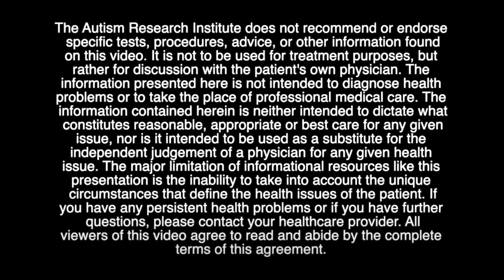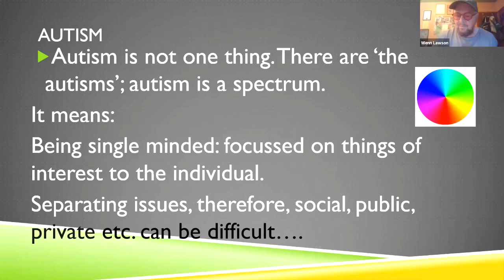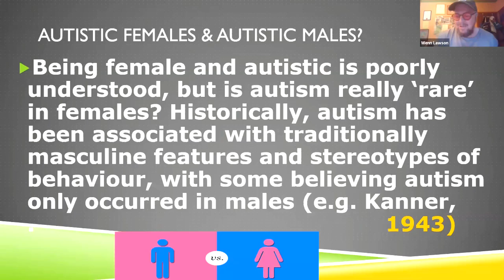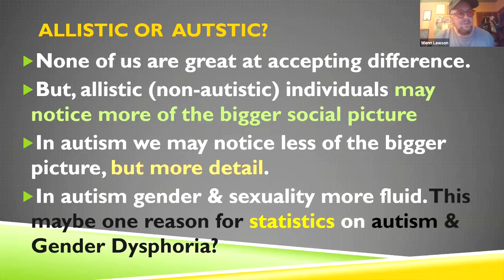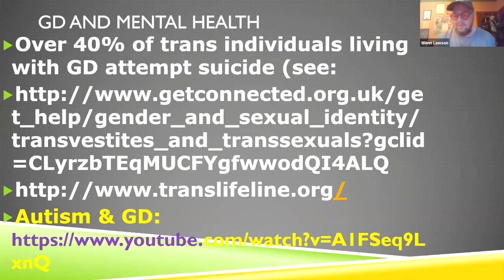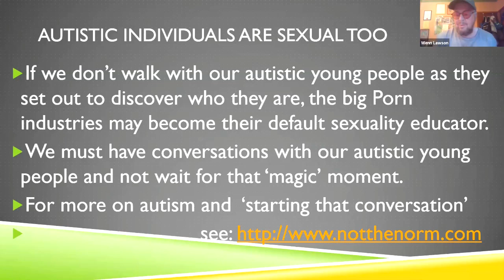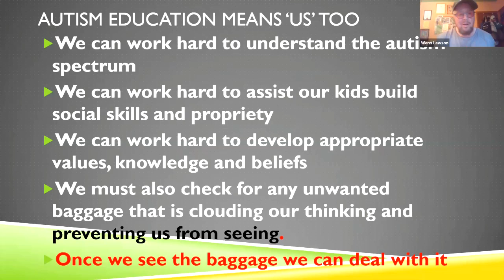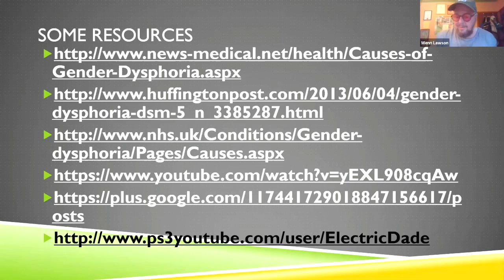Gender, Sexuality, and Autism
Learn about gender, sexuality, and autism from autistic lecturer, psychologist, researcher, and advocate Dr. Wenn Lawson. Wenn Lawson serves on the board of the Autism Research Institute.

Free certificates of participation are available upon successful completion of a brief knowledge quiz

Wenn Lawson, PhD, is an autistic lecturer, psychologist, researcher, advocate and writer who has shared his professional and personal knowledge for nearly three decades. He has written and contributed to over 20 books and authored many academic papers. He servs on the board of The Autism Research Institute.